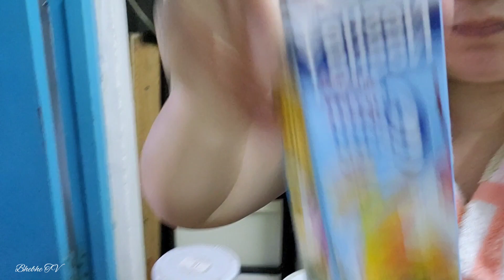Buko Salad | Bhebhe TV